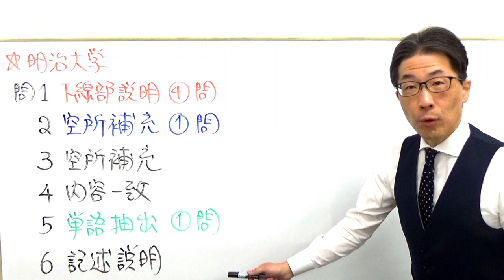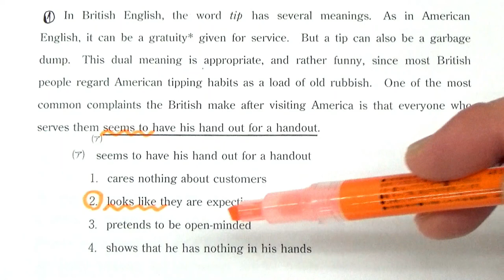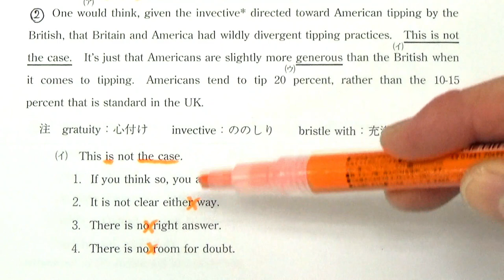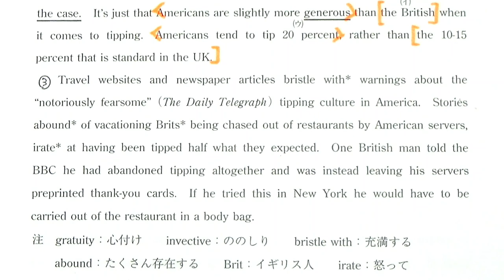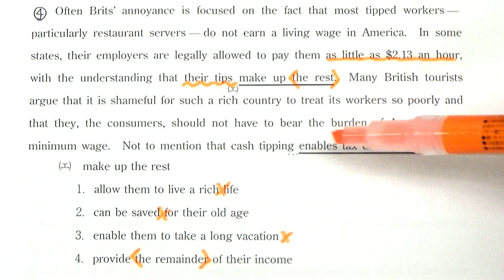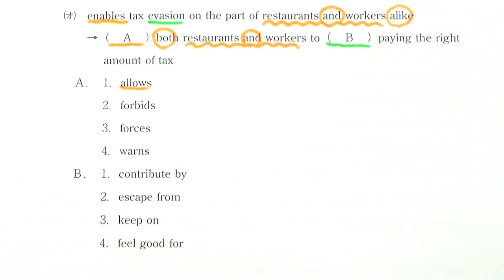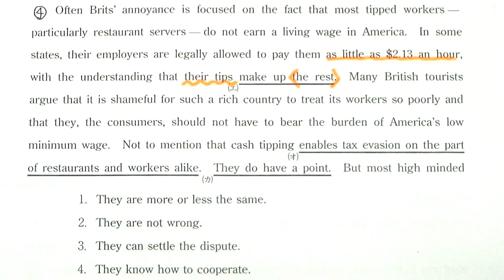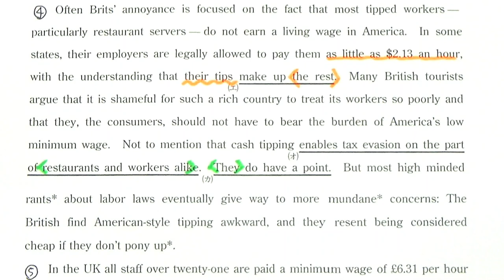【GMARCH】3137明治大長文読解過去問演習2018法学部Ⅱ